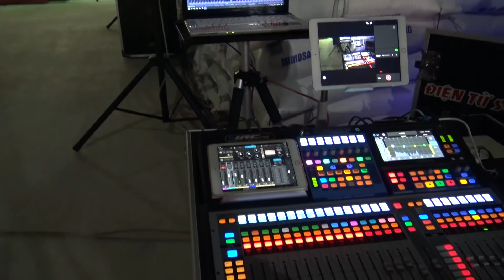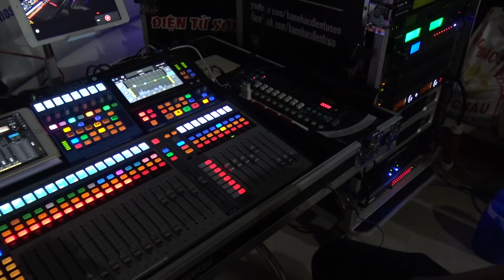CON ĐÊ CHUNG TÌNH _ KHAI TRƯƠNG NHÀ MÁY PHÁT PHƯỚC THÀNH